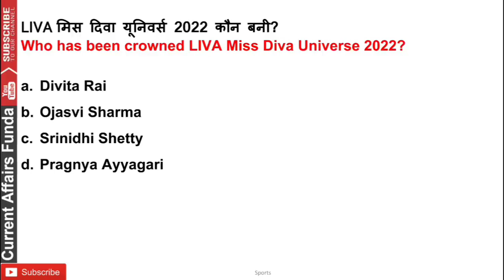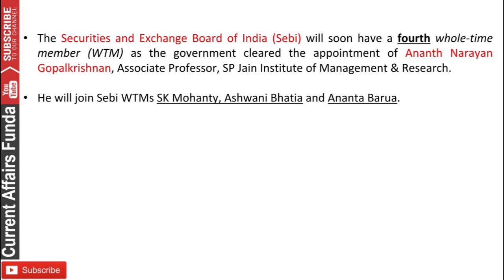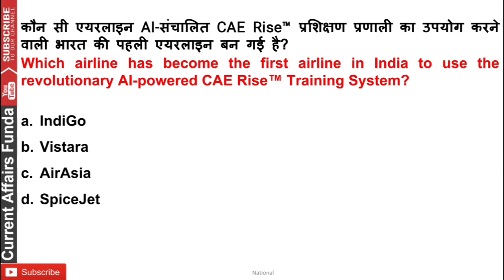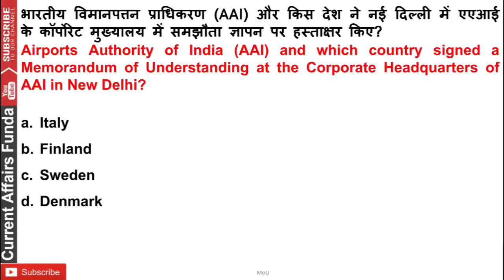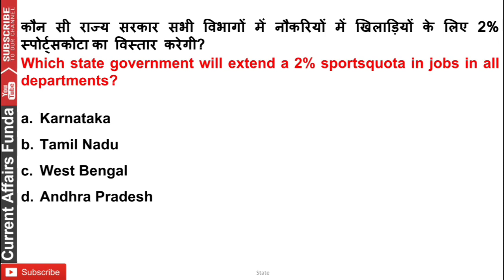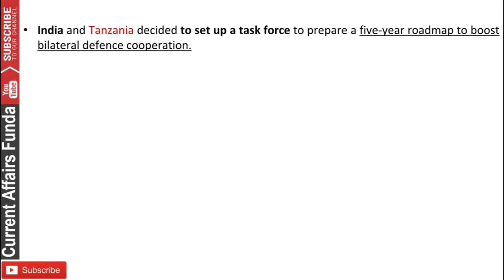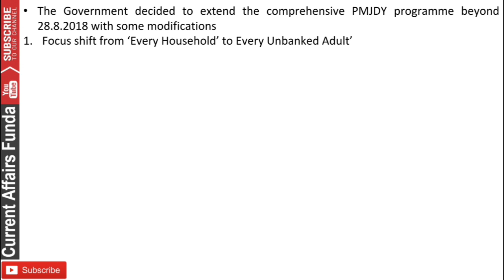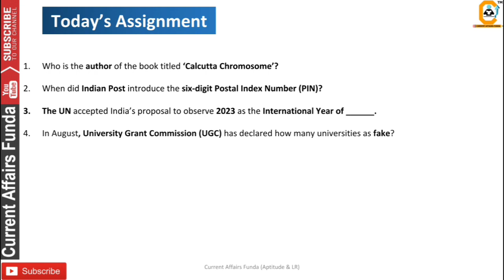August 31, 2022 Current Affairs MCQ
Course provides:
📕 Current Affairs MCQ PDF 500 Every
✅ Exam Oriented Detaked GK
📗 Economic / Banking / Financial News
      detailed MCQ
✅ Assignment Questions

31 August 2022 Current Affairs Question , 31 अगस्त करंट अफेयर्स देखे in हिंदी & English

- 12 Month Current Affairs Available
- 12 Month banking Awareness MCQ
1 Year Current Affairs PDF e- Subscription 2021 & 2022